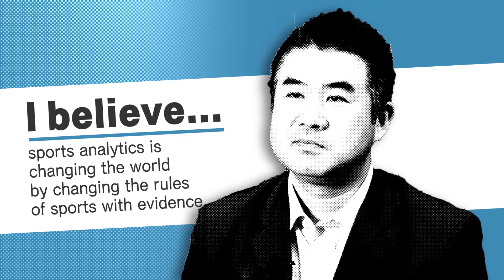S-face VOL.004: Tomoyuki Furutani (古谷知之)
The VOL.004 video delivers a message from Tomoyuki Furutani, Professor, Faculty of Policy Management.

VOL.004の映像は、総合政策学部教授　古谷知之からのメッセージをお届けします。